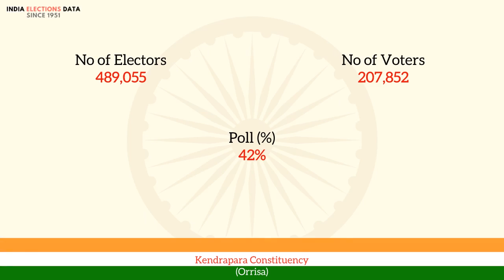Kendrapara Constituency Orrisa loksabha Election Result 1962 Surendranath Dwivedy PSP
loksabha election 1962 results, for Kendrapara Constituency, Orrisa, where winner is Surendranath Dwivedy, from political party PSP. Watch the video to know more information about other candidates, voters count, etc.